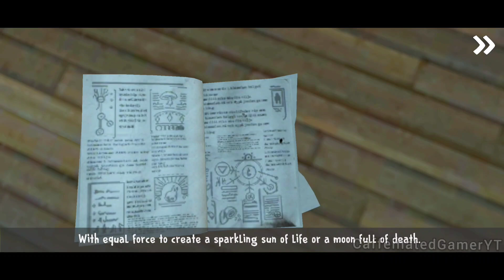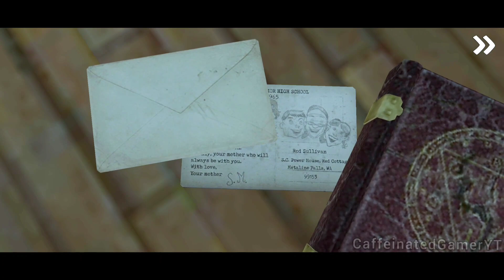ICE SCREAM 3 FULL GAMEPLAY + Secret ending with EVIL NUN 2 🍦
Ice Scream 3 full gameplay + ending + secret ending has Evil Nun 2 40 years later
All Ice Scream 3 cutscenes + escape ending + Ice scream 3 secret ending

Ice Scream 4 is already announced by Keplerians !

I know Ice Scream 3 game came much before but since Ice Scream 4 is already announced and Ice Scream 3 has the evil nun in cutscenes , I wanted to play whole Ice Scream 3 again 😄